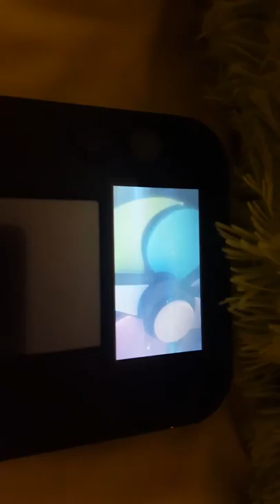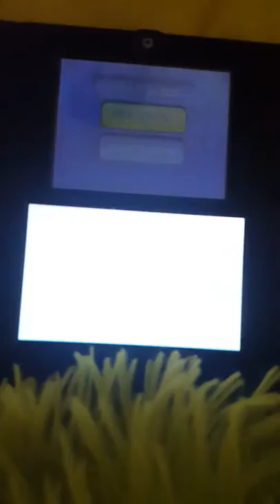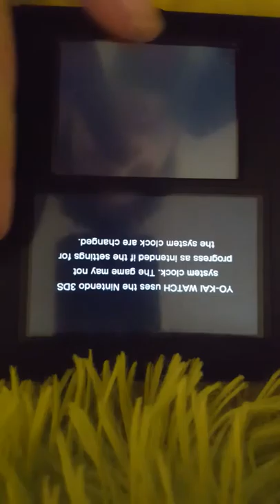RARE BUG CATCHING😇😇😇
ready to hunt  some rare buges i hope u guys enjoy